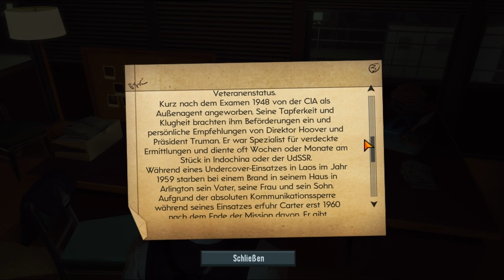The Bureau: XCOM Declassified #5 - Der neue alte Skyranger +Let's Play+ [Deutsch HD]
The Bureau: XCOM Declassified ist ein Taktikshooter bei dem man sich in die Rolle von Agent Carter begibt. Die Geschichte spielt in den 1960er Jahren wo die Xcom Organisation gegründet wurde. Ein Alienangriff erschüttert unsere heile Welt und nur wir können herausfinden, warum die Aliens uns angreifen und wonach sie suchen.
Begebt Euch mit mir in das spannende Abenteuer.

«LET'S PLAY The Bureau: XCOM Declassified»

WICHTIGER HINWEIS:
Unterstütze die Entwickler indem du dir das Spiel als Original kaufst.